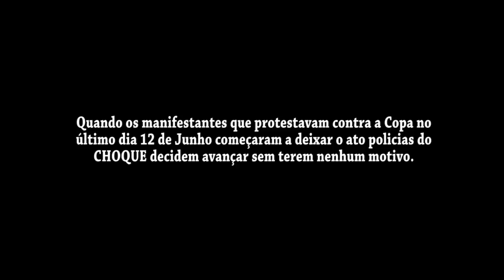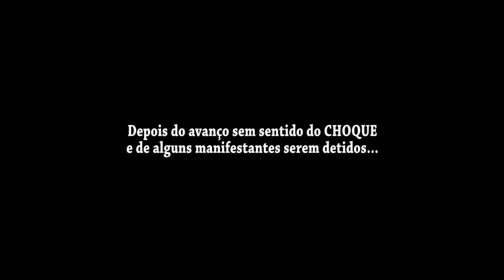CHOQUE Avança Contra Protesto Pacifico